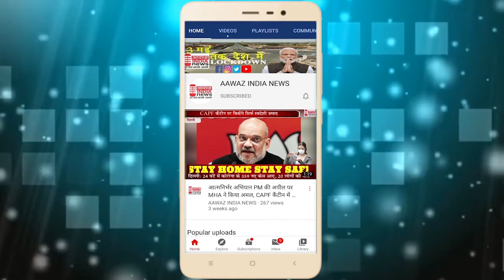जयपुर बजरंग सेना राष्ट्रीय अध्यक्ष रणबीर पटेरिया का विशिष्ट अतिथि के रुप मे सम्मान किया